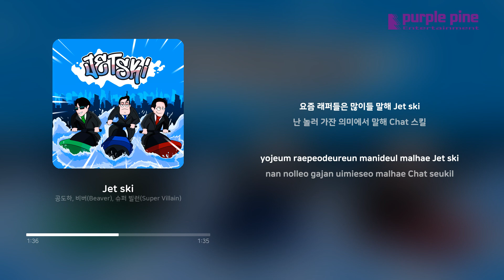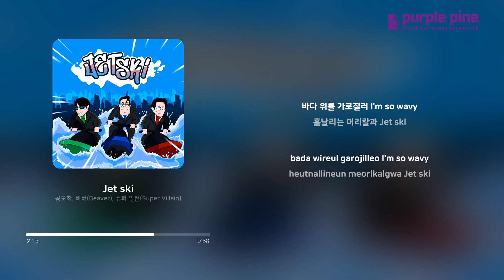비버(Beaver), 공도하, Super Villain_Jet ski (가사 싱크) [PurplePine Entertainment]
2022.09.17 Released by Purplepine Entertainment
JET SKI

2022년 9월
어느새 여름이 끝나 가을이 올 무렵
“공도하”, “비버 (Beaver)”, “Super Villain” 그들의 여름은 이제 시작이 되었다.

달려가 가슴이 뚫릴 때까지 Jet ski

[Credit]

1. Jet ski

Composed by Super villain, 비버 (Beaver)
Arranged by Super villain
Written by 비버 (Beaver), 공도하, Super villain

All Mixed by 비버 (Beaver), Super villain
Mastered by 비버 (Beaver)

Artwork designed by Burn